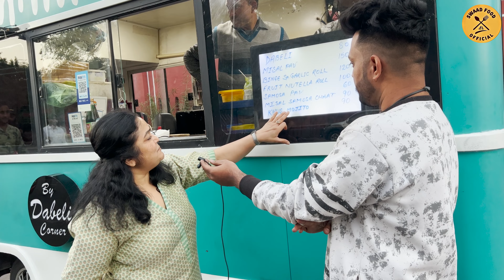Binge Bite || unique tasty food || Cute couple`s food truck || jaipur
OWNER - Sanjana Mam

ADDRESS - Binge bite, Bhagwan Das Rd, near Statue Circle, Panch Batti, Ashok Nagar, Jaipur, Rajasthan 302007